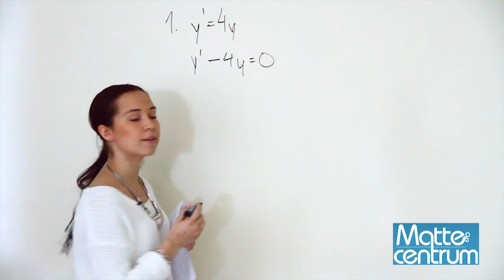MATTE E 2005 uppgift 1